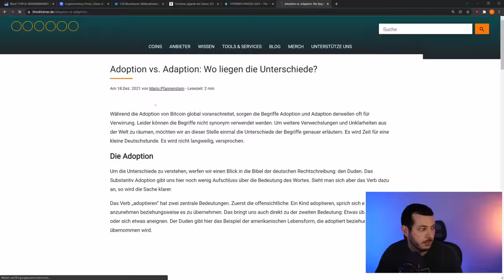So verlierst du dein Geld! - Crypto Cycle in a Nutshell!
Hallo zusammen,
in diesem Video erkläre ich den Crypto Cycle und warum viele Ihr Geld verlieren!
Viel Spaß!

₿ Nuri - Bitcoin Sparplan aus Deutschland & 30€ Bonus wenn der Sparplan verwendet wird! (Nur für kurze Zeit!)
🔒 Nutze eine BitBox Hardware Wallet für maximale Sicherheit!

🔗Spenden, Empfehlungslinks & mehr!

🔥 YouTube Zweitkanal - Blocktrainer privat!
▬▬▬ Quellen & Links ▬▬▬▬▬▬▬▬▬▬▬▬▬
Adaption vs. Adoption